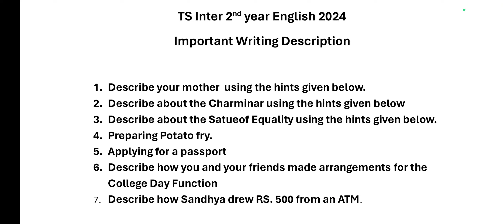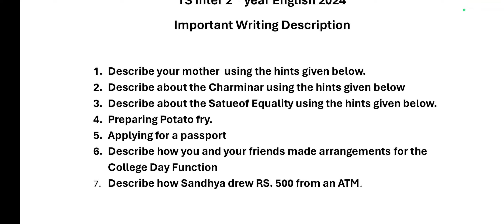Important Writing Description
Inter 2nd year English 2024
I hope this video will help you to get good marks in your exam.